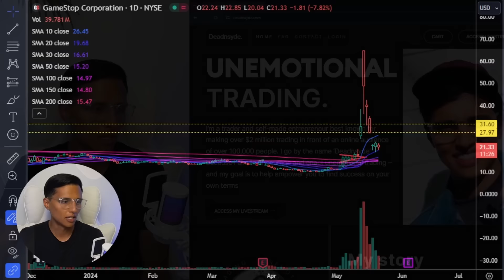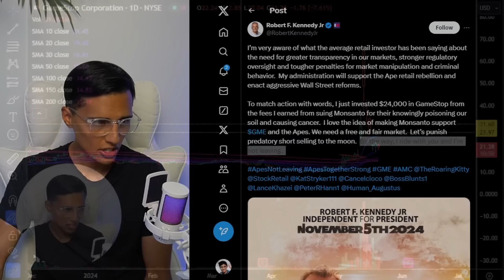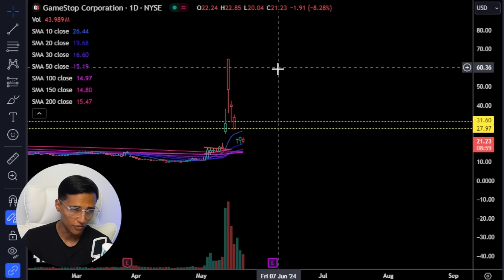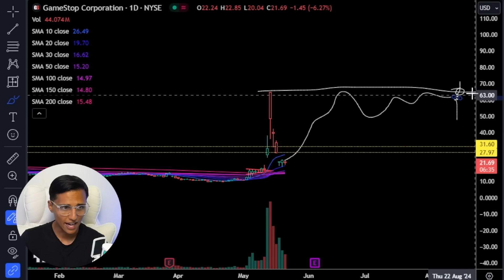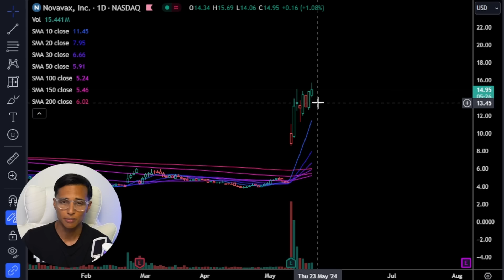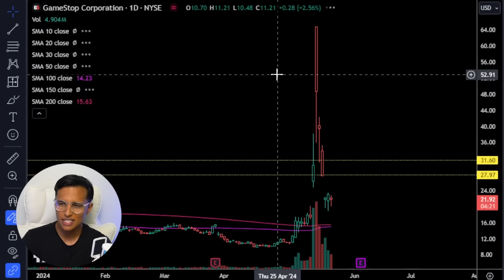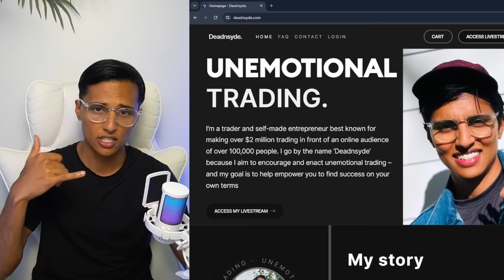GameStop stock could ROCKET (Again) $GME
Robert F Kennedy, independent candidate for president is now on the GameStop stock train. He just posted on Twitter that he bought $24,000 worth of stock!  Could be the beginning of another wave?  I take a look at the charts from a technical analysis perspective plus let you know the current stocks that I’m in and the stock that I bought today.

Get my FREE guide to the 7 biggest trading mistakes

For beginners, click here for my "Introduction to Swing Trading" program

To see my messages as text messages, find "how to" instructions

Every single trade is provided with my stop loss, and when I am selling.  I will also occasionally show you WHY I bought a stock & WHY I set my stop loss at a specific price.  I always try my best to respond to all members comments / messages.